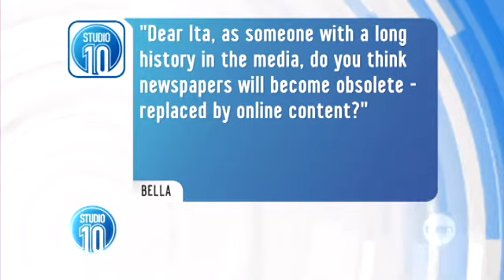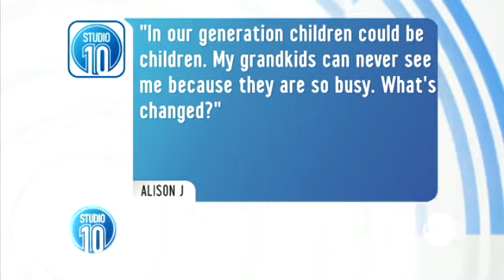Ask Ita - The Future Of Newspapers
Ita Buttrose shares her view on the future of newspapers, plus grandchildren who never visit.